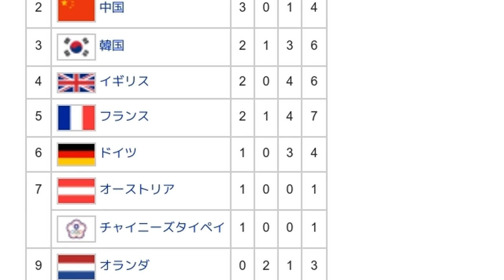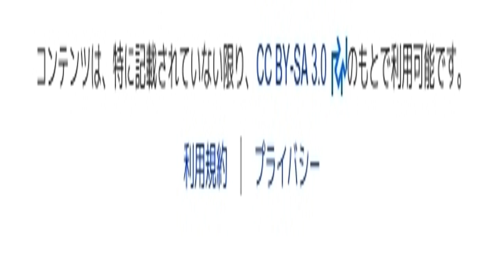「1992年世界ジュニア柔道選手権大会」とは ウィキ動画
ウィキを動画で読む「1992年世界ジュニア柔道選手権大会」のウィキ動画です。